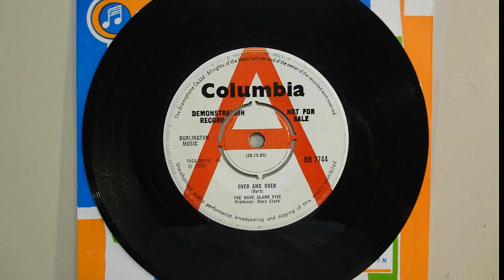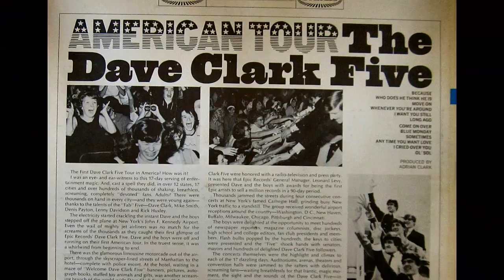OVER AND OVER--DAVE CLARK FIVE (NEW ENHANCED RECORDING) Mono to Stereo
I used an old mono version and made it into a stereo for all you DC-5 fans. By the way the copyright restricters sometimes have no idea what they are talking about. I've seen a few instances of it with my enhanced recordings. Some make claims that it's their new 2006+ stereo remastered version when it's actually one I used from say 1996 or way before that time.  I told Youtube to make sure the record company gets their facts straight.  Kenn